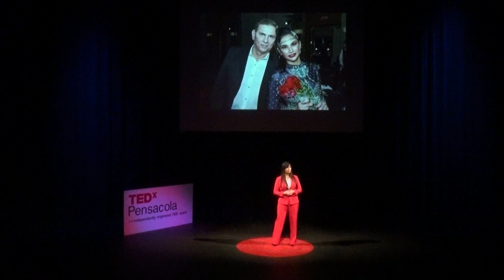Volunteering Saved My Life | Madrina Ciano | TEDxPensacola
Madrina became a “cycle breaker” when she transformed her life journey from being a taker into a giver. Raised in Hawaii, Madrina was once a “shackle-wearing juvenile delinquent with plenty of street smarts”. After migrating to Pensacola, FL and owning several of her own businesses, she discovered her true “calling” as a full time community volunteer for local nonprofits.  Madrina’s passion in life is to be an ambassador for her community. She is a full time community volunteer which has led her to a number of volunteer opportunities and community leadership roles. She previously served as a Mentor for Take Stock in Children for 4 years, and served on the Pensacola Little Theatre Board for 10 years. Currently, Madrina is a board member for several nonprofit organizations including IMPACT 100, Arc Gateway Foundation, and Covenant Care. She is also an Ambassador for Gulf Coast Kids House, a Friend of PACE Center for Girls, and a Key Volunteer at Studer Community Institute. She also does volunteer event planning for RALLY Pensacola and Pathways for Change. Madrina is a member of the private Irish Politicians Club and a co-founder of the Krewe of SWAT, an award winning not for profit civic organization that actively serves the community year around. SWAT makes a significant food donation to MANNA Food Pantries annually. This talk was given at a TEDx event using the TED conference format but independently organized by a local community.